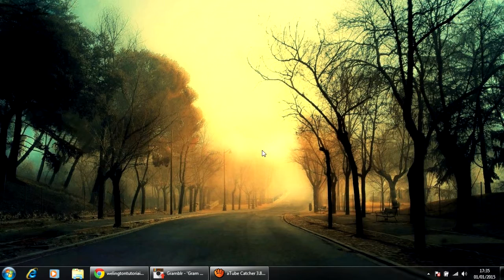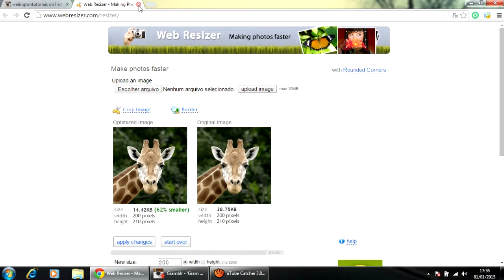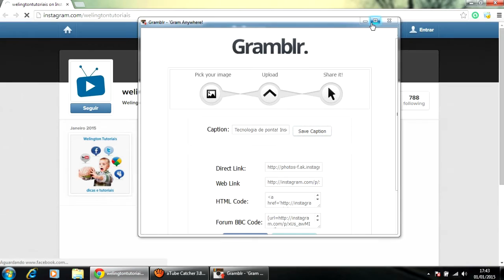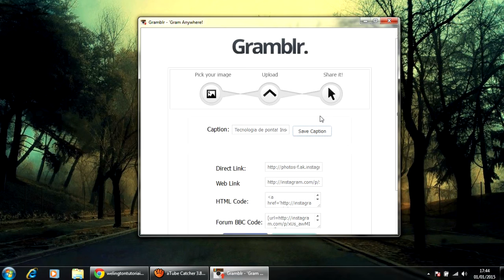Como postar fotos no Instagram pelo PC? 📷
Aprenda como postar foto no Instagram pelo PC nesse tutorial.

Com o programa para computador GRAMBLR é possível postar suas fotos no Instagram diretamente do computador. Sem precisar do celular.

No programa você tem mais opções de filtros, molduras e efeitos do que no aplicativo oficial do Instagram. Tem também muitos emojis legais para deixar seu texto mais bonito.

Outra função muito legal do aplicativo é ganhar likes orgânicos de outros usuários do programa que estão ao redor do mundo. Não precisa nem caprichar nas hashtags. Basta postar e pronto. Os likes vão aparecer nas suas fotos.